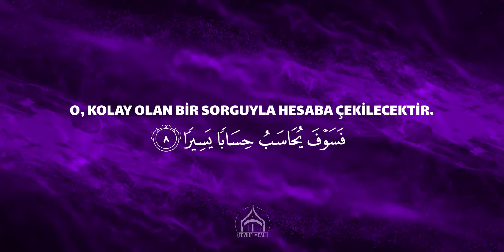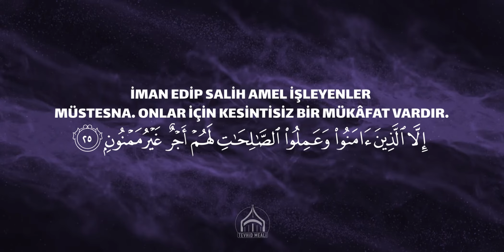İnşikâk Suresi Kıraati | Enes Yelgün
(Bu sure Mekke’de indirilmiş olup 25 ayettir.)

Er-Rahmân ve Er-Rahîm olan Allah’ın adıyla (okumaya başlıyorum.)

1 . Gök parçalandığında,
2 . Rabbini işitip gerektiği şekilde O’na itaat ettiğinde,
3 . Yeryüzü iyice uzatıldığında,
4 . İçinde olanları dışarı atıp boşaldığında,
5 . Rabbini işitip gerektiği şekilde O’na itaat ettiğinde.
6 . Ey insan! Hiç şüphesiz sen, Rabbinin (rızası için) sürekli çabalayacaksın ve sonunda O’nunla karşılaşacaksın.
7 . Kime kitabı sağdan verilmişse,
8 . O, kolay olan bir sorguyla hesaba çekilecektir.
9 . Ve ailesinin yanına sevinç içinde dönecektir.
10 . Kime de kitabı arkasından (sol yanından) verilirse,